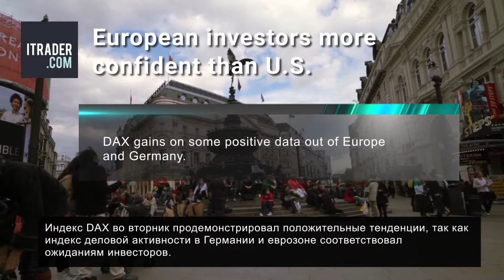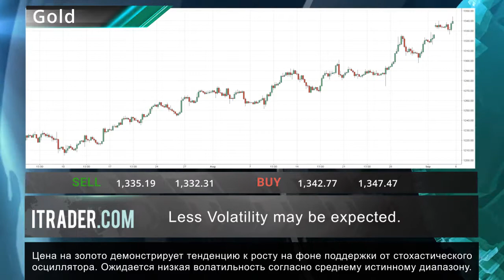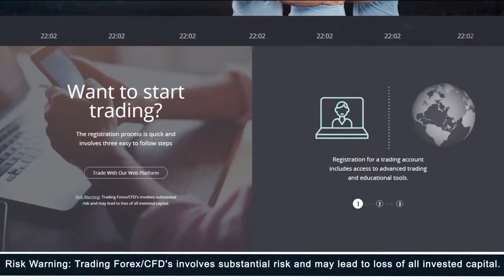ITRADER.COM - Ежедневные экономические новости -07.09.17